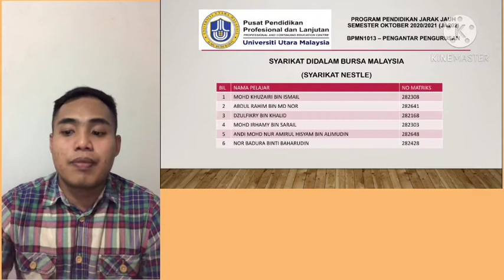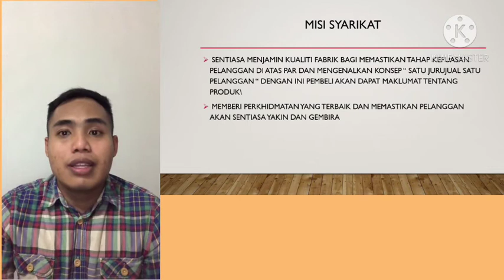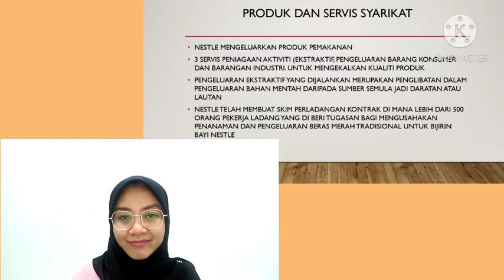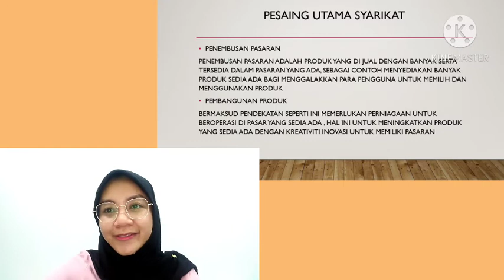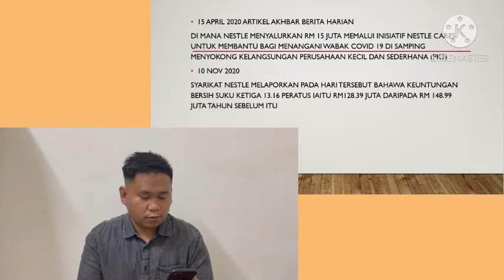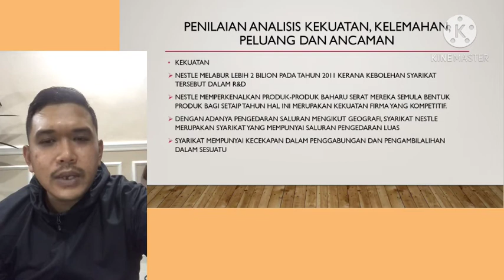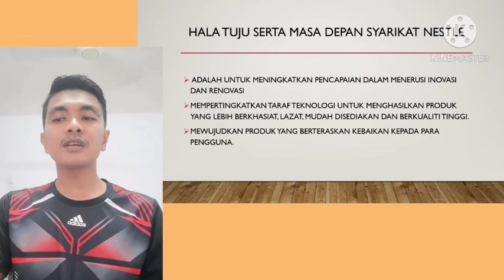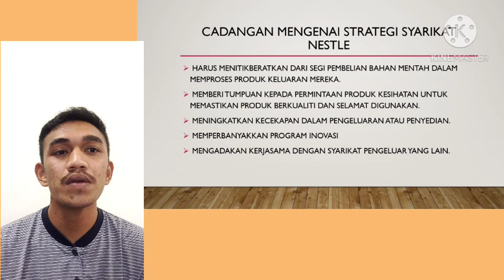BPMN1013 Presentation Syarikat Nestle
Universiti Utara Malaysia -JA202